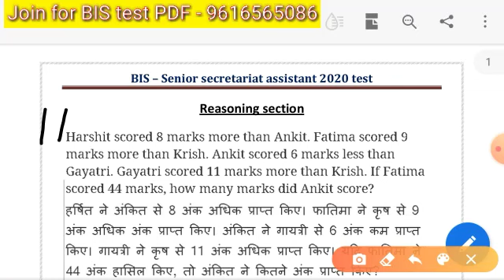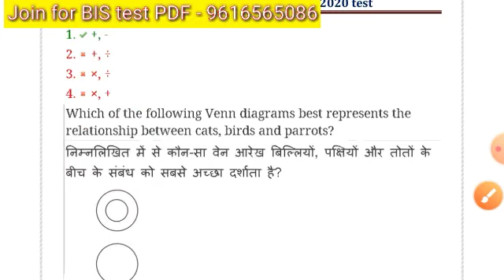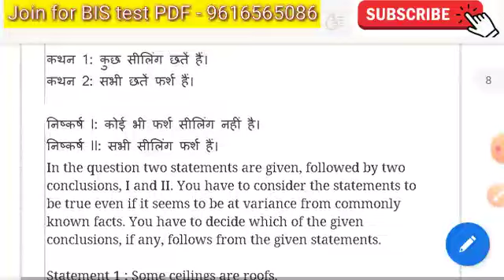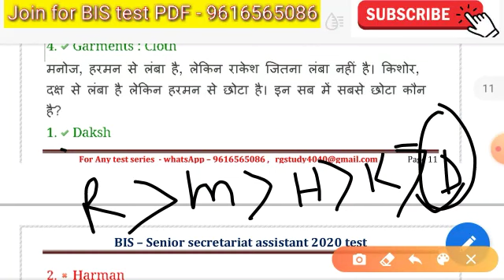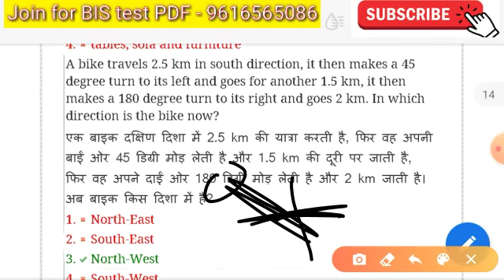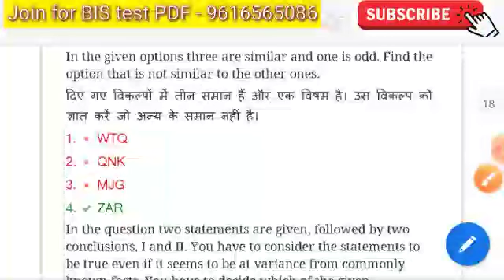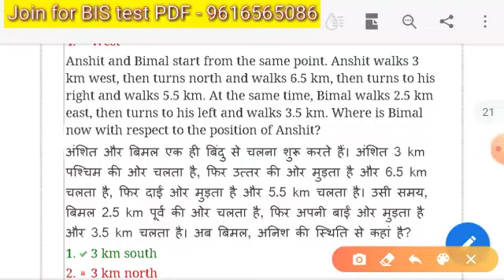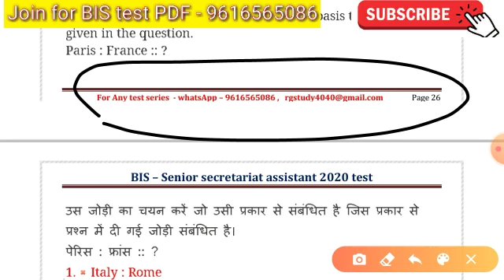BIS Reasoning solution // Model paper 3 // senior secretariat assistant 2020 // based on previous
About BIS senior secretariat assistant test        series 2020
* Feature - 12 test PDF + answer ( video solution ) + current affairs + others

1. Bank details - Union bank of India .

. Telligram number .

.** Within  36 hours - your number will be added and you will start receiving every thing.

# some rules -
 (no installments)

 धन्यवाद 🙏🙏
Dosto,  is video mein  ham log CBSE various Post ka computer MCQ
solve Karenge video kaisa laga Jarur comment Karen Achcha Laga ho to like kar dijiye and share Jarur Karen subscribe Kar Lijiye channel ko Aage Aane Wale video ke liye dhanyvad.

telligram : Rg study official public